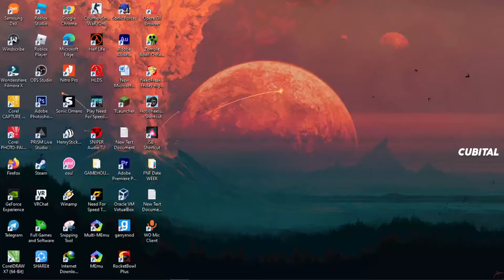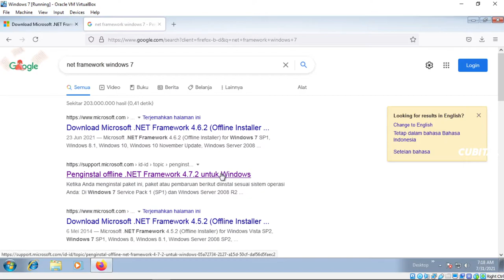Chilled Windows 7 (Testing on Virtual BOX)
Warning, use this app, only in virtual box

Actually this app is still bug

🔰DISCLAMER